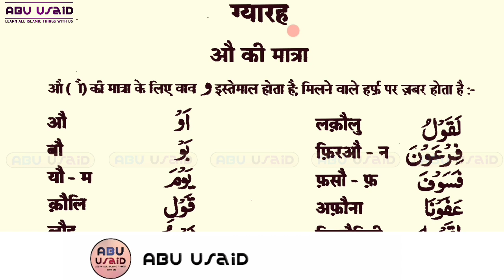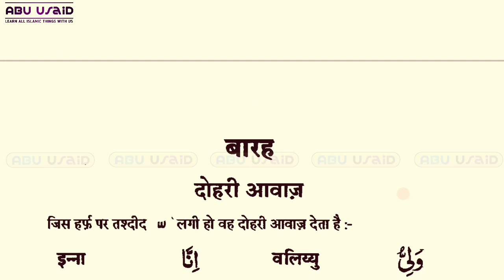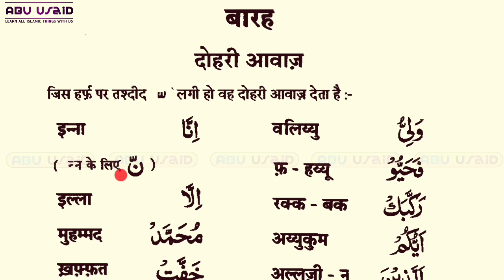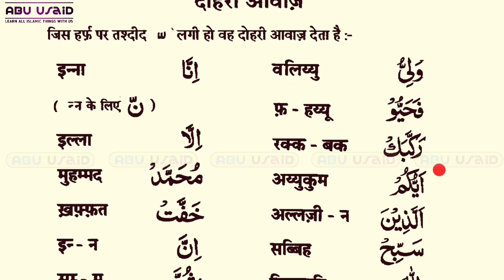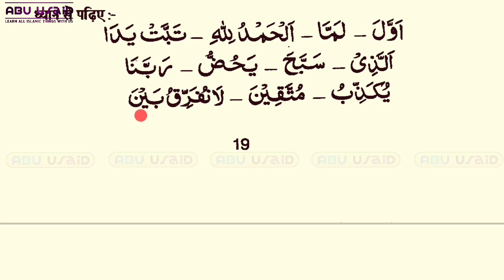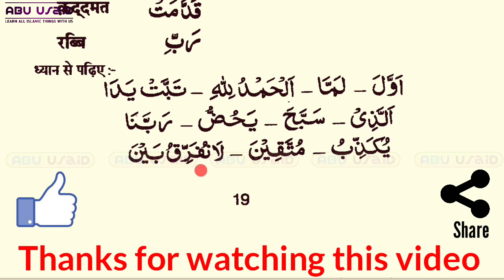औ की मात्रा ओर डबल अवाज सिखे कुरआन पढने के लिये | Hindi Qaida || Islamic Banner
PLEASE🤝 L I K E    S H A R E    A N D    S U B S C R I B E

आज के वीडियो मे हमने दो लेसन पढाये हे।। औ की मात्रा ओर डबल आवाज । तो वीडियो को पर देखो ओर अपने साथियो को  शेयर ज़रूर करो ।।Thanks

👇🏻👇🏻These are Best product for anyone 👇🏻👇🏻

Boya by m1 mic
Tripod High price
Tripod low price
Blutooth wireless earphone